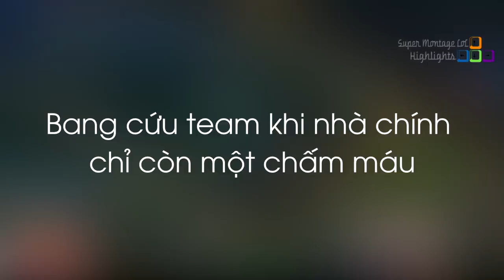Bang cứu cả team khi nhà chính chỉ còn một chấm máu, Trick2g nghiêm túc đến mức nào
Bang cứu cả team khi nhà chính chỉ còn một chấm máu, Trick2g nghiêm túc đến mức nào - Khi Cao Thủ Stream có gì Hot #664
✦ Link Nhạc:
✦ Outtro:
✦ Xin cảm ơn Twitch.tv Streams:
❤ Bang: /bang
❤ Trick2g: /trick2g
❤ Jankos: /jankos
❤ LLStylish: /llstylez
❤ Rakin: /rakin